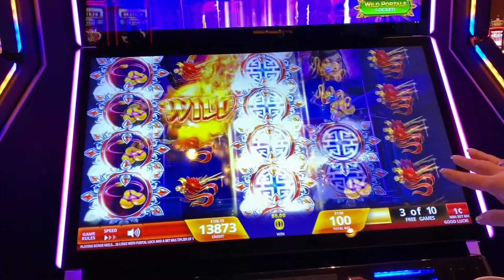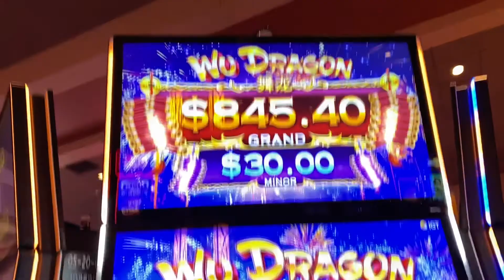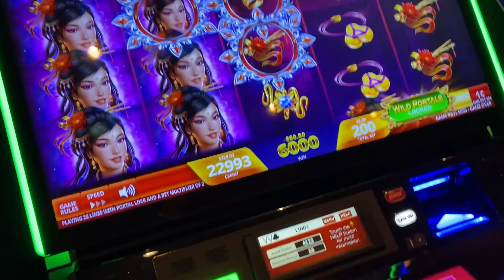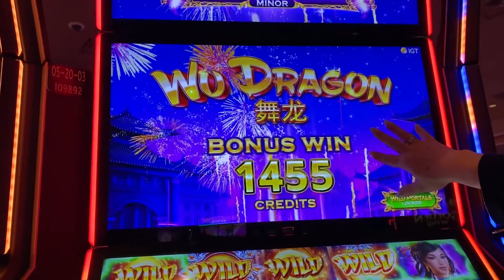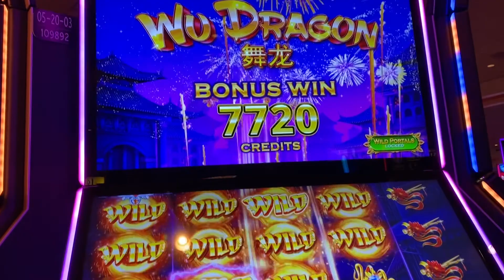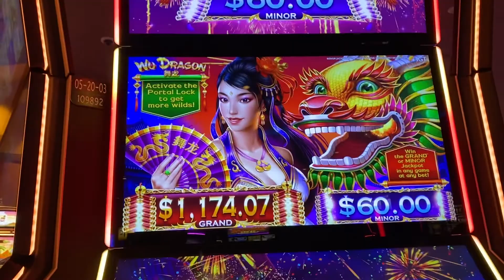WU DRAGON SPECTACULAR FG BONUES & SURPRISE JACKPOT WIN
WU DRAGON replaces TREASURE BOX at Four Winds Casino! We were pleasantly surprised by how much we liked the game and the surprise JP WIN ✨💰✨

You gotta try this slot machine - we give it a 2 thumps up 👍👍